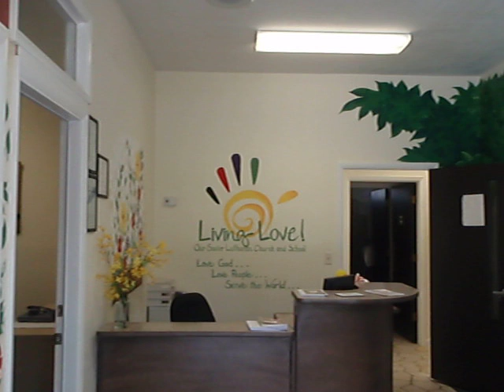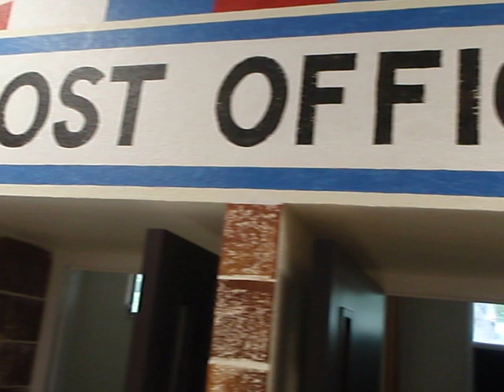Quick Tour of our center's classrooms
Explore the Living Love Early Childhood Center. You'll see that our office and classrooms are beautifully hand-painted for the kids' enjoyment. We also have lots of age appropriate toys for infants up to 5 year olds.